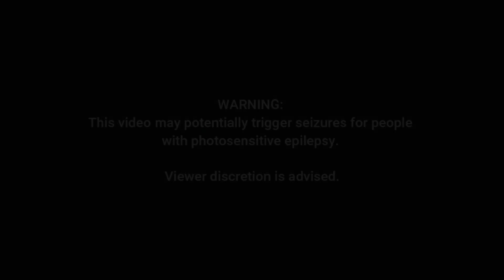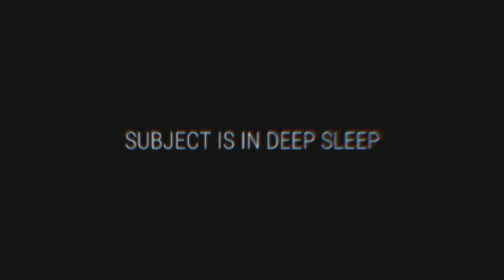FNaF VHS - The Dreamscape Tapes (Original)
All FNaF VHS Dreamscape videos in one, with a few re-designed sound effects and visuals as well as added captions.